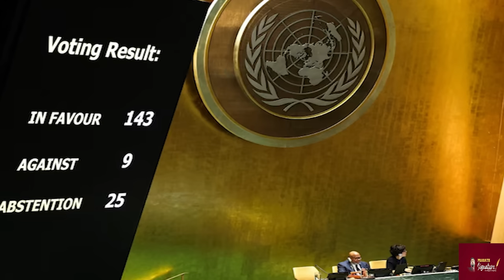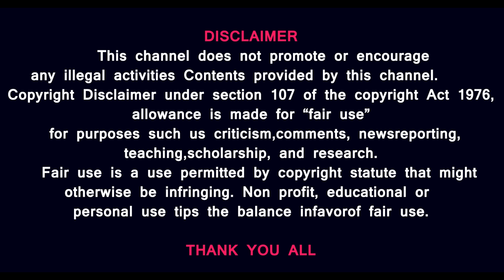கிழித்து எறியப்பட்ட காகிதம்- என்ன நடந்தது ஐ.நா. சபையில் ? நாடோடி மாமன்னனின் சீடன் பேசிய பேச்சு என்ன?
Torn paper- What happened to the UN? In the council? What was the speech given by the disciple of the nomadic father-in-law?

Prasath signature